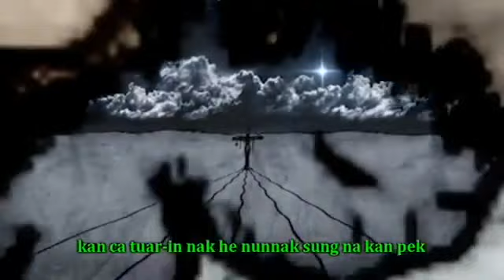X'mas Hla - Khrih Chuah Lawm In || Billy Christmas hla 2016